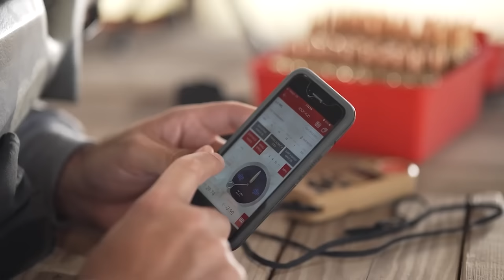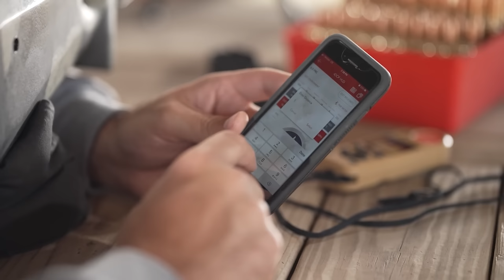Ep. 104 - The Legendary 30-06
On this episode, Seth is joined by Lead Ballistics Lab Technician, Matt George and Project Engineer, Miles Neville. This episode is centered around the legendary 30-06 Springfield. The guys discuss the history of this cartridge and how it’s still used today. Hornady has an assortment of 30-06 offerings designed to tackle numerous applications. We hope you enjoy the show!